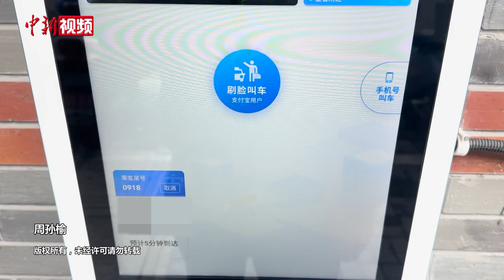聚焦老年人用车难！上海“一键叫车”设备落地启用突破700台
日前，上海“一键叫车”设备落地启用突破700台，目前上海市的16个行政区都设有服务点位。

据了解，该项目主要聚焦老年人用车难问题，通过在住宅区门口、医院、车站等人流量较高的场所安装“一键叫车智慧屏”，为市民尤其是不善于使用手机App打车的老年人提供出行服务。

据记者实际体验， “一键叫车”的使用方式类似于将打车app与传统打车方式结合，相比于用手机软件打车，“一键叫车”免去了使用者定位自己所在位置、输入行程目的地、车型选择等环节，只要使用者对着设备人脸识别或输入手机号就可完成叫车，乘客在上车后再告知司机要去的目的地。在乘车费用支付方式方面，“一键叫车”也提供了线上线下支付的不同选择，方便了不善于使用手机App打车的老年人。在响应速度方面，非高峰时段记者几次叫车几乎都是“秒接单”。（周孙榆）